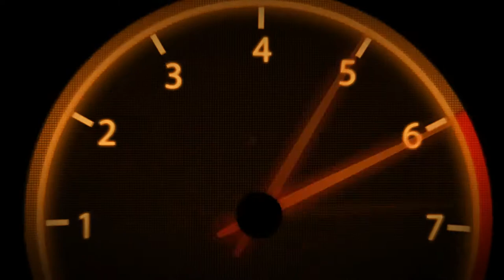MotoGP 17 | Ride Career | Part 1 #1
Prepare yourself for the adrenaline of the 2017 MotoGP. Enjoy all the bikes, teams and tracks of the official Championship. Try the new Managerial Career mode and put yourself in the shoes of a team manager, trying to make the right choices both on the track and off it.